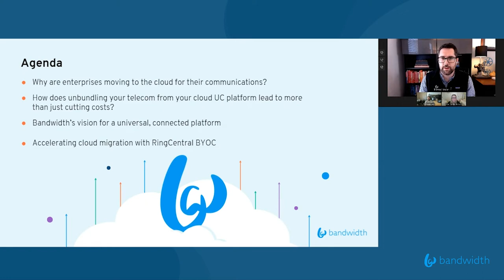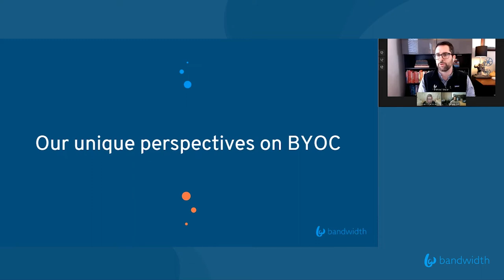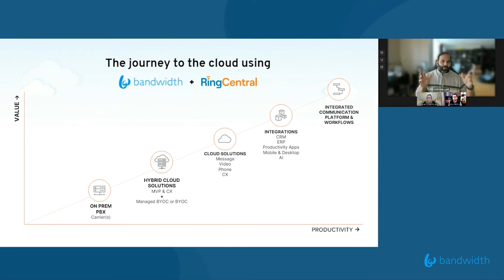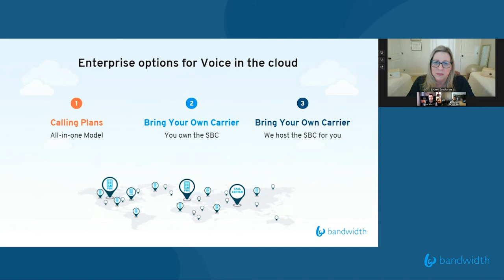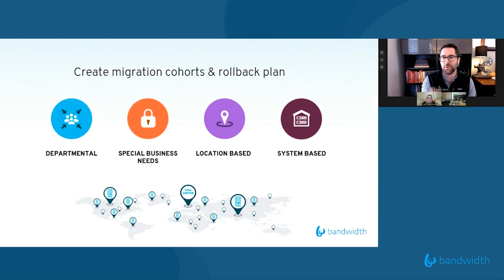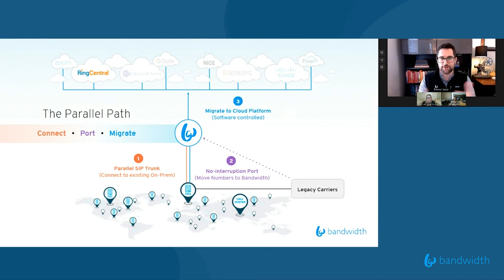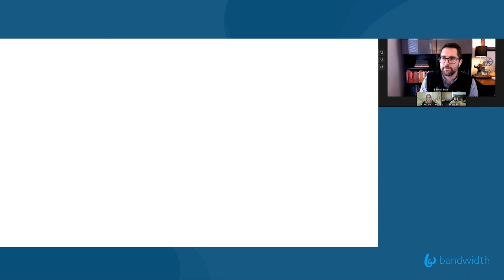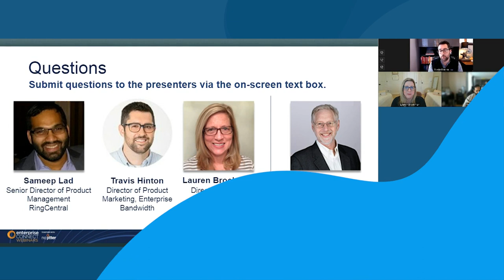How to Embrace Complexity in the Cloud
Enterprises moving to UCaaS and CCaaS solutions are struggling to migrate communications to the cloud without losing critical features or control over their spending.

The Bring Your Own Carrier (BYOC) model gives IT departments new opportunities to build best-of-breed cloud solutions with the right platforms and technologies — all while mitigating some of the migration complexities.

But what exactly does a cloud migration with BYOC look like? And what should enterprises consider before taking the leap?